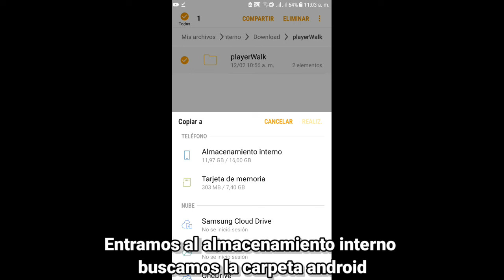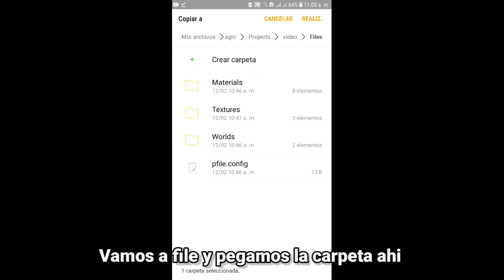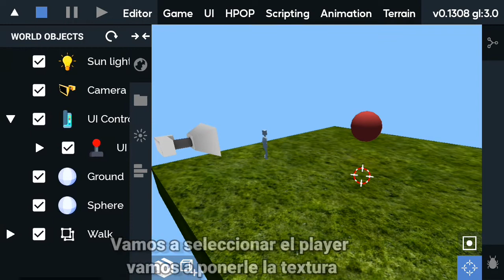Creando un juego de plataformas desde cero en it's magic parte 1 importando objetos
Hola amigos, aquí estamos con un nuevo video, vamos a crear un juego desde cero en it's magic game engine, está es la parte 1, vamos a importa los objetos necesarios para comenzar

aquí está el link de los objetos que vamos a usar en los próximos vídeos, por el momento es un modelo 3d de un personaje, con su textura

META DE SUSCRIPTORES:

▶10✅
▶▶50✅
▶▶▶100✅
▶▶▶▶Pronto 😜500
▶▶▶▶▶1.000